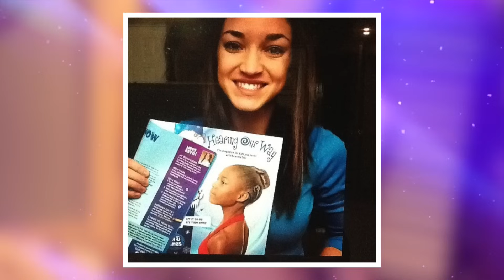La MODELO de Instagram que DESATÓ el CAOS en MIAMI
- Vídeo realizado con finalidad educativa y de investigación para ayudar a la prevención de casos como el que se trata - Una modelo de Instagram que luchaba por llamar la atención desata el caos en Miami cuando decide ponerse al volante de su Mercedes sin carnet

😱 ¡TIENES QUE VER ESTE VÍDEO! La INFLUENCER Que Era Un MONSTRUO TRAS LAS CÁMARAS y Nadie Lo Vio Venir

⚠️  DESCARGO DE RESPONSABILIDAD: Toda la información aquí expuesta es de dominio público. Este vídeo ha sido creado con rigor periodístico y documental para dar a conocer el caso y educar sobre él. No se publica información falsa de manera intencional. Únicamente recabo información de periódicos, noticieros, blogs y webs de noticias y la condenso en un vídeo educativo e informativo. No se pretende infringir los derechos de autor. Si usted es o representa al propietario de los derechos de autor de cualquier material usado accidentalmente en este video y tiene un problema con su uso, comuníquese conmigo y le responderé lo antes posible

This video is fair use under U.S. copyright law because it is noncommercial and transformative in nature, uses no more of the original than necessary, and has no negative effect on the market for the original work. If you are or represent the copyright owner of any materials accidentally used in this video and have an issue with its use, please contact me, and I will respond as soon as possible